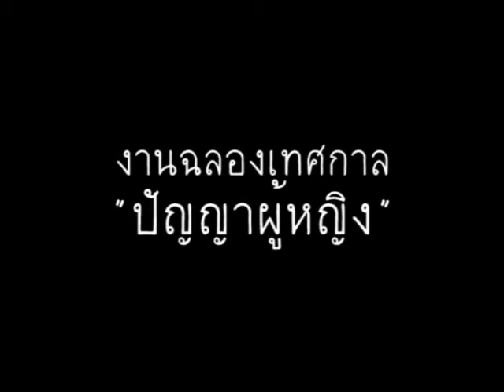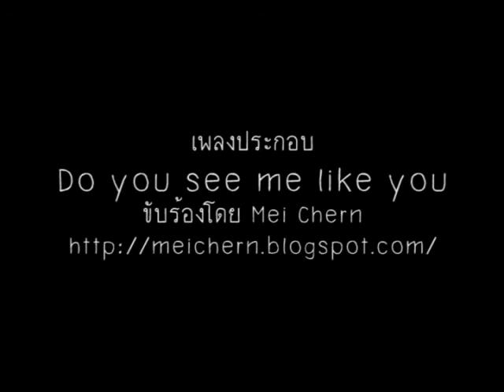งานฉลองเทศกาล "ปัญญาผู้หญิง"-1/5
คำอธิบายที่มาที่ไป แนวคิด และความคาดหวังของงานฉลองเทศกาล "ปัญญาผู้หญิง"
จัดโดย โครงการผู้หญิงเพื่อสันติภาพและความยุติธรรม
เมื่อวันที่ 18 ธันวาคม 2553 ที่ศูนย์ IWP (International Women's Partnership for Peace and Justice)
อ.แม่ริม จ.เชียงใหม่